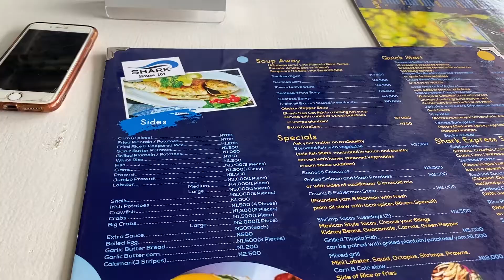LAGOS VLOG:HITTING 1000 SUBSCRIBERS ON YOUTUBE,SEAFOOD BOIL,FACIALS,PHONE SHOPPING DEBORAH EMEM|2020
HEY BESTIES TODAYS VIDEO IS A LAGOS VLOG:HITTING 1000 SUBSCRIBERS ON YOUTUBE,SEAFOOD BOIL,FACIALS,PHONE SHOPPING DEBORAH ENE|2020

THE vlogs are back and so am I we hit 1000 subscribers in September and I just want to say a big thank you to each and every one who takes out time to subscribe, watch & share my videos I appreciate you thank you so much for all the support I promise I won’t let you guys down.hope you enjoy kindly drop me a comment on what videos you like to see from me

FAQ:
-Age :22
-camera to film:Canon 1300D
-Editing: Adobe premier pro
-Location:Lagos,Nigeria
 ALL VIDEOS FILMED & RECORDED BY DEBORAH ENE
AT THE TIME OF UPLOADING THIS VIDEO I CURRENTLY HAVE 1033 SUBSCRIBERS